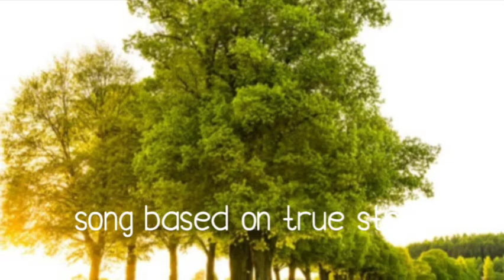free flute background music . no copyright . morning flute music royalty free . Pahari song .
@relaxingmusiccopyrightfree4861Free Flute background music.
 No copyright
Morning flute music royalty free flute music royalty free
Free meditation music relax mind body
morning flute music
royalty free music
free flute music

Himalayan Flute Music
 Mountain Flute, Himalayan Flute
 बाँसुरी
Bamboo flute
Nepali Bamboo Flute
 Bansuri dhun
mountain flute music
Bamboo Flute Music
Indian Yoga Flute Music
Morning Flute Musi
Flute Meditation Music
 Himalayan Music
 Nepali Flute Music
 nepali instrumental music
himalayan music
mountain music
 Nepali Morning Music
 morning flute
nepali meditation musi
Flute Music, morning music
 meditation music
bansuri music

sleep flute dhun
 Krishna flute music
krishna flute
Tejinder sir
bmind tsk
himalayan flute music
 mountain flute
 himalayan flute
बाँसुर
nepali bamboo flute
mountain flute music
bamboo flute music
 flute meditation music
himalayan music
nepali flute music
 flute music relaxing
nepali morning music
 बाँसुरीको धुन
 morning flute music
 meditation music
 mountain music
 nepali instrumental music
flute music
flute meditation